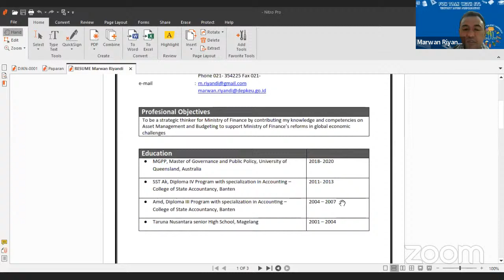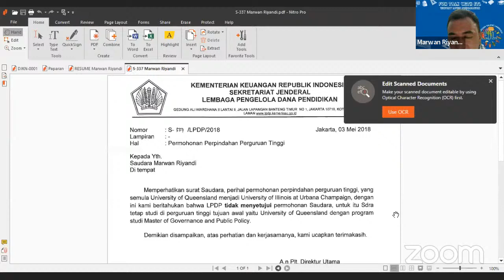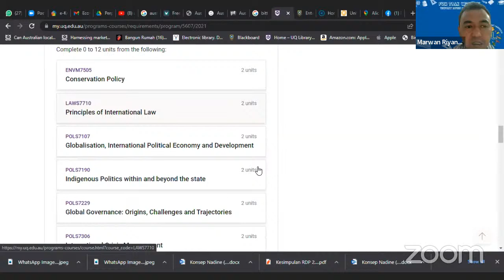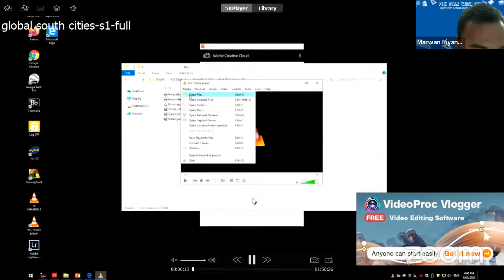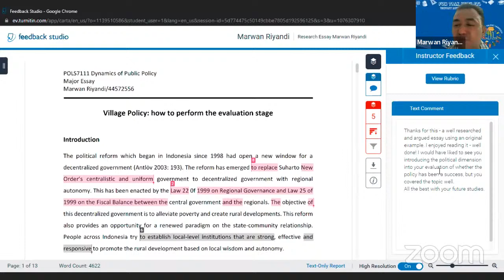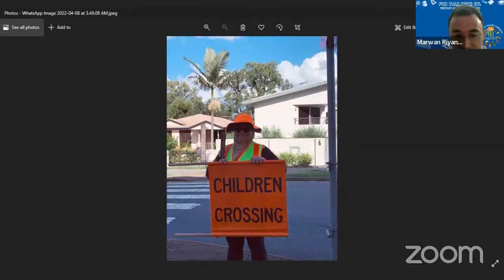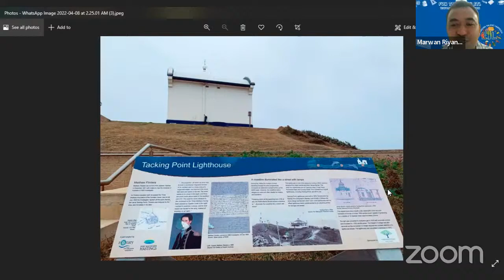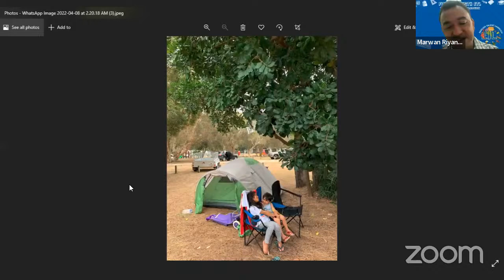Fun Talk with ETL Vol. 3 "How to Get Scholarship to Study Abroad" with Marwan Riyandi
"Fun Talk With ETL" : How to Get Scholarship to Study Abroad Vol 3
by Marwan Riyandi (Master of Governance and Public Policy, University of Queensland)
Friday, April 08th 2022 - Time : 09 AM